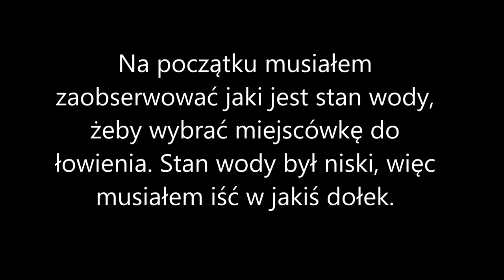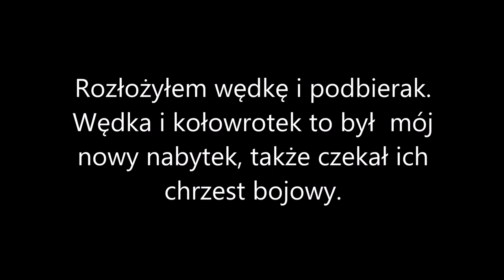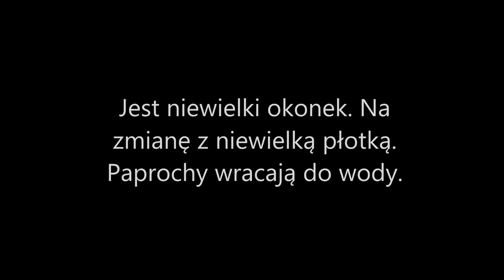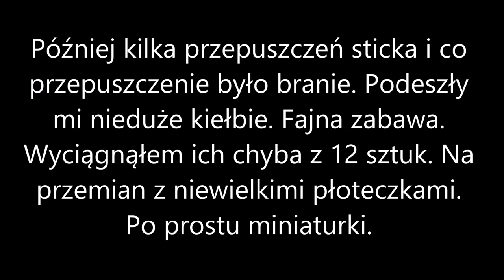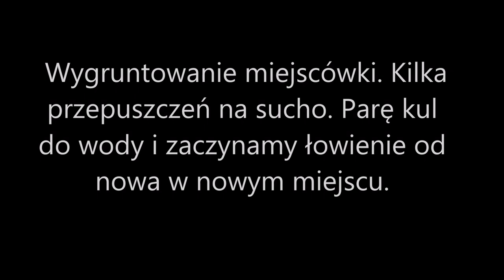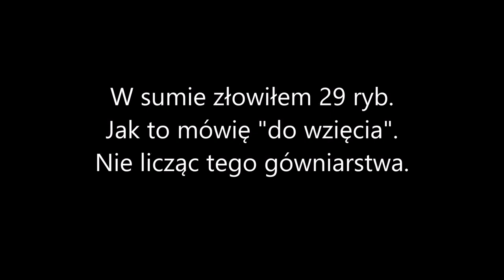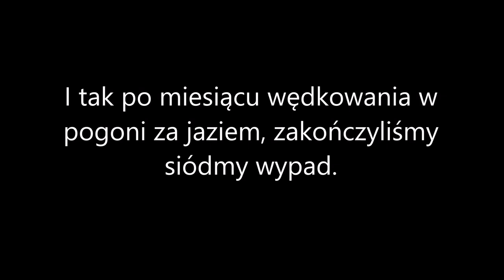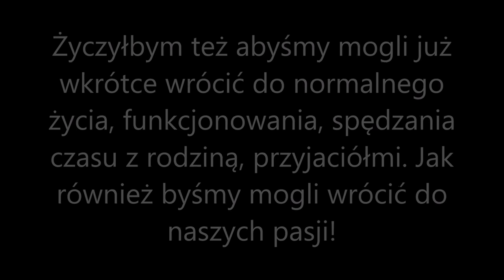7 Z Wędkarskiego Pamiętnika Pyzy - siódmy wypad za jaziem.